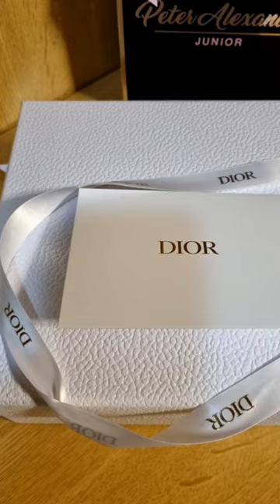miss dior body mist